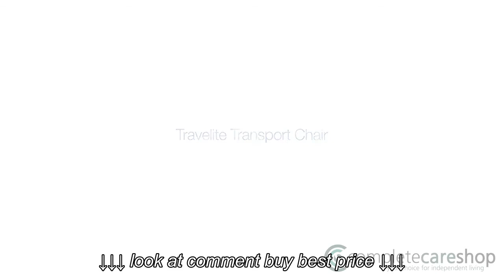The TraveLite Transport Chair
The TraveLite Transport Chair, The TraveLite Transport Chair